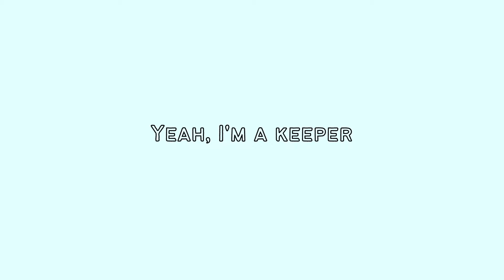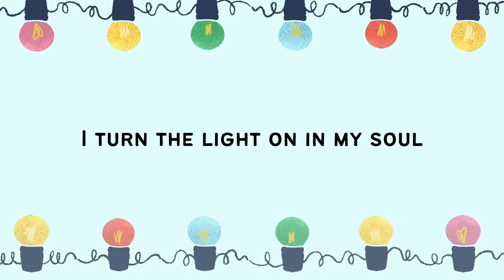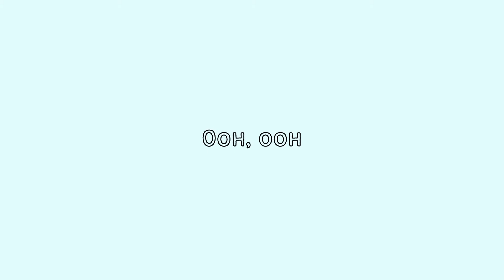Bluebird by Miranda Lambert